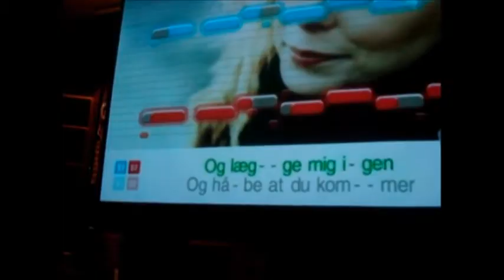F.E. Disco Night.wmv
En mindre film om Fanø Efterskole's disco weekend.